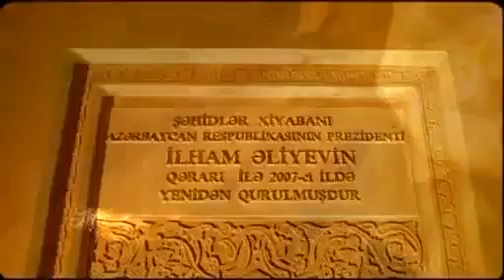The Beautiful City of Baku, Azerbaijan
Promotional video made by the Azerbaijani Ministry of Tourism.

Beautiful sights of the city of Baku, Azerbaijan
Bakinin gözəlliyi və təmtərağı.